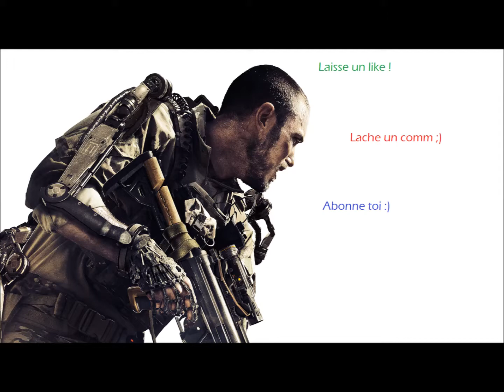[AW] Tuto Spot Across Spike Drone #6 | Greenband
Welcome tout le monde

On se retrouve aujourd'hui pour le tuto spot across numéro 6 sur Greenband avec un petit bêtisier ;)

Good Vidéo :D